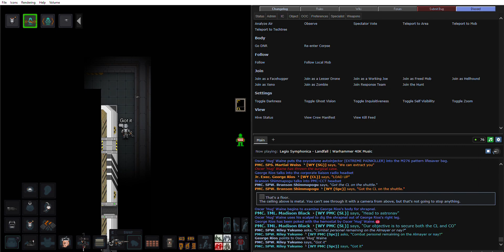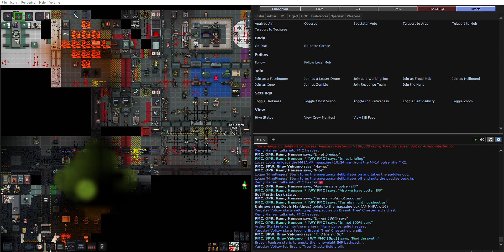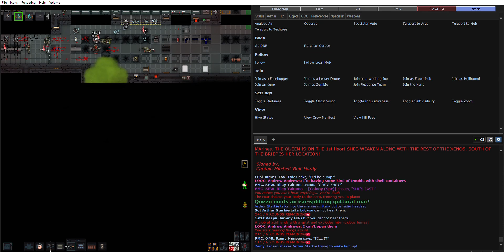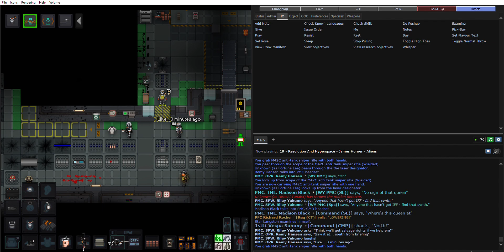CM SS13 USS Almayer 2023 09 26 13 44 05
I don't usually upload raw footage but this round felt very CM.